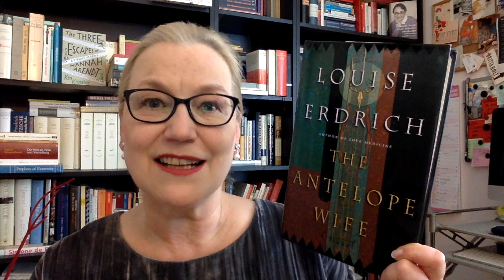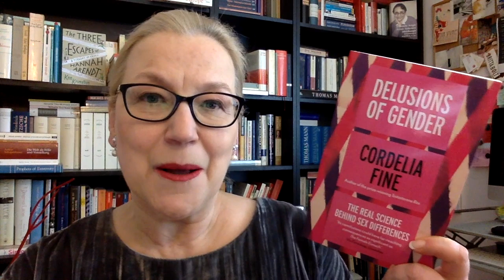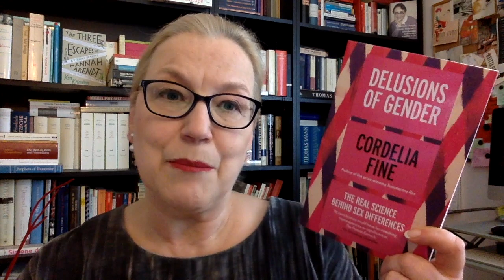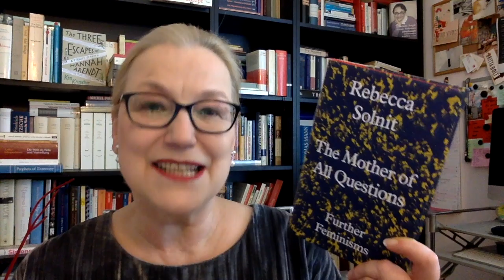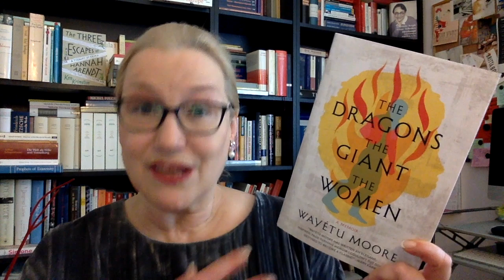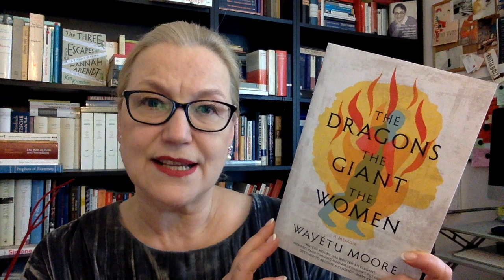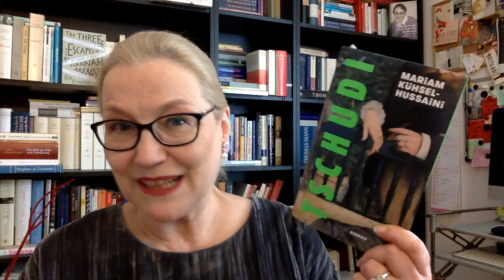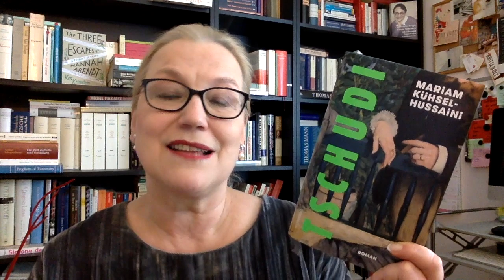June BookHaul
Let’s chat about the books I’ve bought recently.